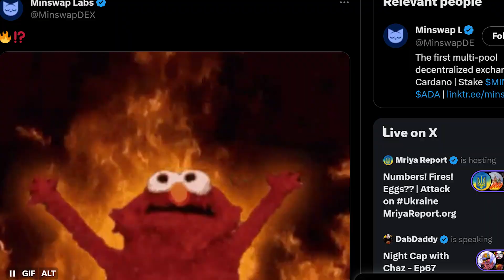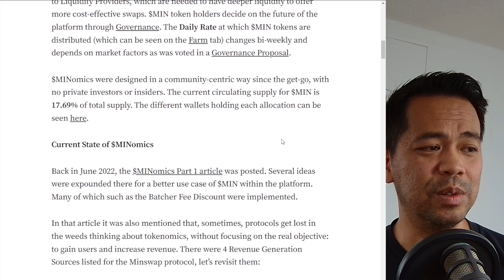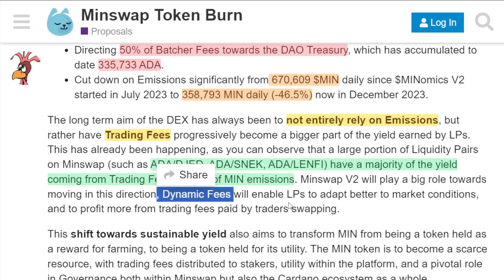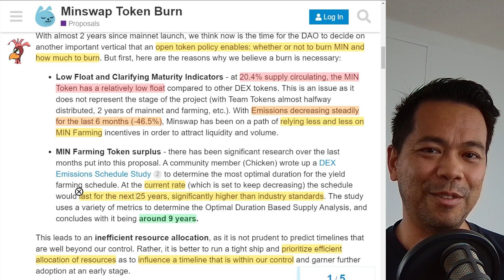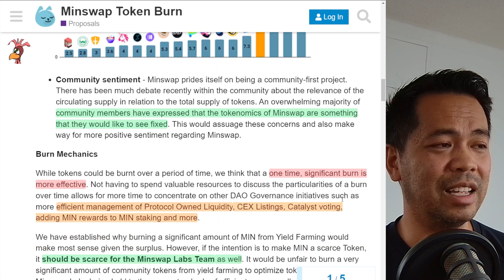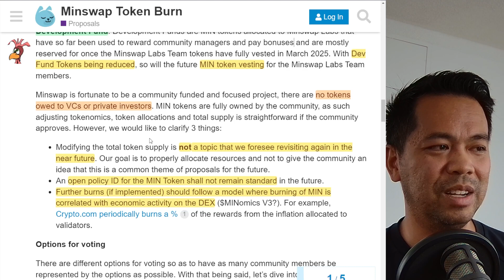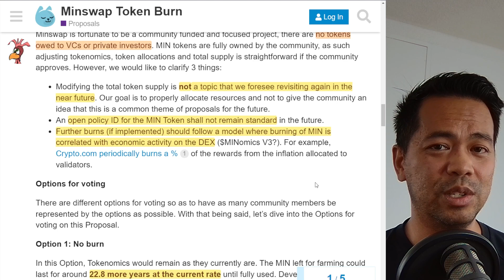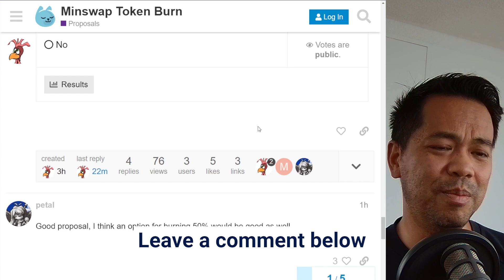Biggest Cardano DEX is Burning It's Tokens - MIN Token Burn, Minswap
The biggest decentralised exchange (DEX) on Cardano is considering burning it's tokens to reduce the total supply and make the $MIN token a more scarce resource. This video goes over the proposal to put the idea to an on-chain vote.

Timestamps
00:00 Intro
00:32 The Burning Proposal
00:55 Background on $MIN emissions
02:29 Reasons for burning
04:29 Burning mechanism
06:13 Options for burning
07:15 What do you think?